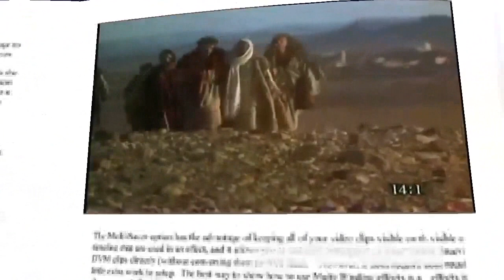mateo 14, 1-12 evangelio julio 30 2022